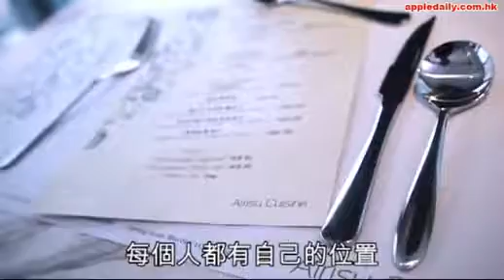陸詩韻䦕餐廳養自己 蘋果日報 (Jun29 2016)